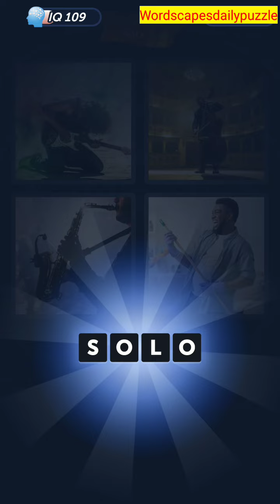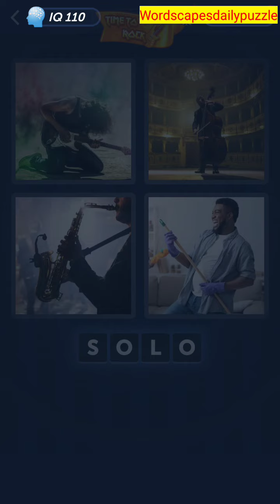4 Pics 1 Word Daily Puzzle August 12, 2023